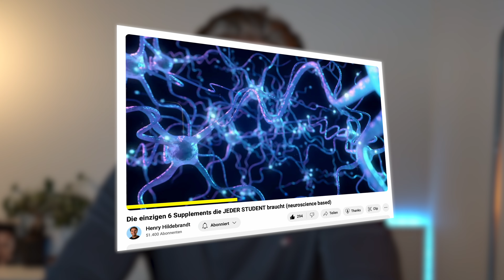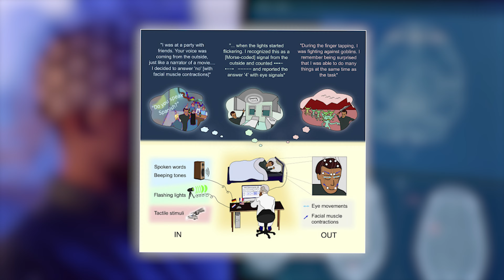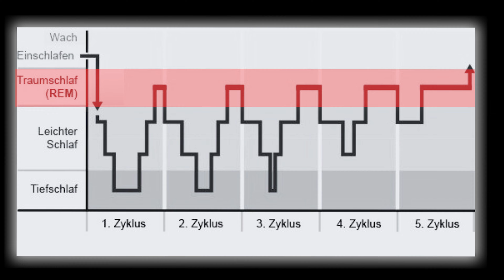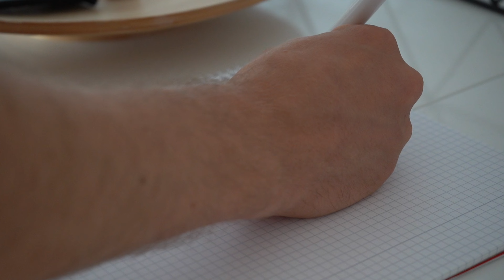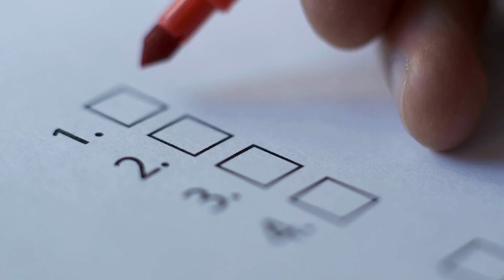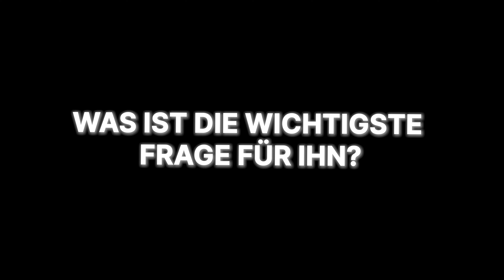Wie ich lernte, im TRAUM zu LERNEN: Mein Leben veränderte sich (Schnell)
So schaffst du es im Traum zu lernen. Luzides Träumen für Anfänger!

▬ Social-Media ▬▬▬▬▬▬▬▬▬▬

▬ Spannend für dich ▬▬▬▬▬▬▬▬▬▬

▬ Timestamps ▬▬▬▬▬▬▬▬▬▬